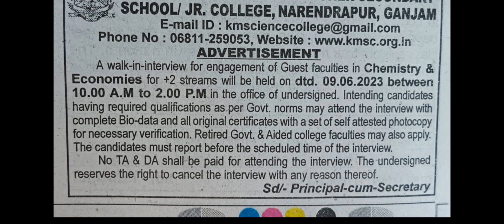update for guest faculty aspirants for economy & chemistry subject# economy#chemistry# job aspirant